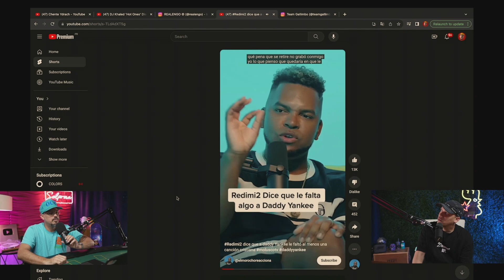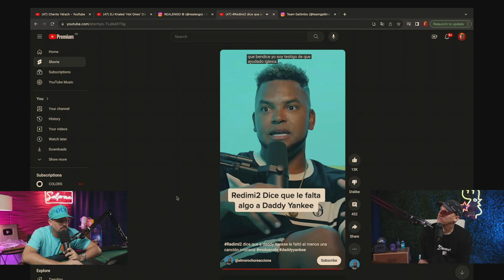El encuentro que tuvo Daddy Yankee con Dios